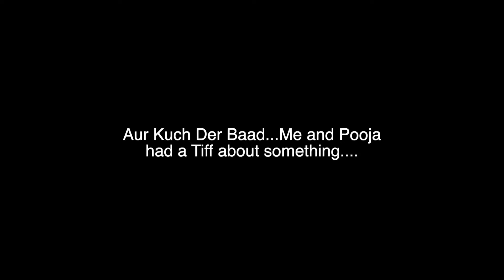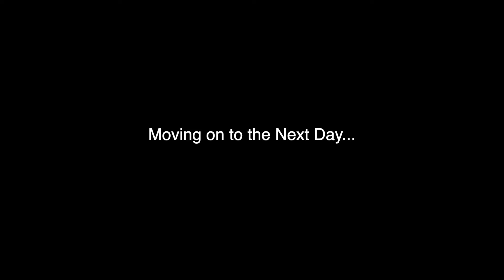We had a HUGE Fight... | Prateek Rathee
Me and My Wife had a huge fight today...

I am Prateek Rathee an Entrepreneur based out of Gurugram Delhi. I am a Home Developer and Founder at Homezop

I love sharing the stories and experiences that I have accumulated in the past 9 years of being in business and scaling multiple bootstrapped and funded companies.